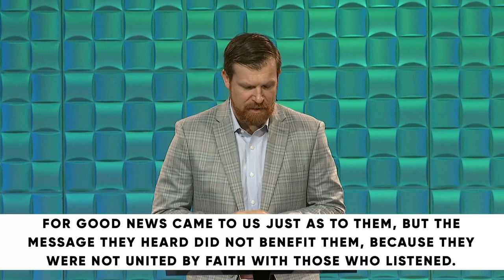Hebrews 1: A Better Rest // Travis Cook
PRIMARY SCRIPTURE:
1 Therefore, while the promise of entering his rest still stands, let us fear lest any of you should seem to have failed to reach it. 2 For good news came to us just as to them, but the message they heard did not benefit them, because they were not united by faith with those who listened. 3 For we who have believed enter that rest, as he has said,

“As I swore in my wrath,

‘They shall not enter my rest,’”

although his works were finished from the foundation of the world. 4 For he has somewhere spoken of the seventh day in this way: “And God rested on the seventh day from all his works.” 5 And again in this passage he said,

6 Since therefore it remains for some to enter it, and those who formerly received the good news failed to enter because of disobedience, 7 again he appoints a certain day, “Today,” saying through David so long afterward, in the words already quoted,

“Today, if you hear his voice,

do not harden your hearts.”

8 For if Joshua had given them rest, God would not have spoken of another day later on. 9 So then, there remains a Sabbath rest for the people of God, 10 for whoever has entered God's rest has also rested from his works as God did from his.

11 Let us therefore strive to enter that rest, so that no one may fall by the same sort of disobedience. 12 For the word of God is living and active, sharper than any two-edged sword, piercing to the division of soul and of spirit, of joints and of marrow, and discerning the thoughts and intentions of the heart. 13 And no creature is hidden from his sight, but all are naked and exposed to the eyes of him to whom we must give account.

KEY POINTS
Rest comes from remembering what God has done for us.
We do not worship rest. Rather, we rest to rejoice in God.
Christ seeks to disarm us of that which seeks to harm us in order that we might rest.
Entering into God’s rest – past, present, and future – depends on faith.
MEMORY VERSE
Ask God to write this word on your heart this week:
“For good news came to us just as to them, but the message they heard did not benefit them, because they were not united by faith with those who listened.”

1: What is the value of remembering what God has done for us?

What do you do (or, what could you begin doing) to remember what God has done for you?
2: God rested to enjoy and celebrate what God created.

What is something you are working to gain but never seem to enjoy?
3: The intention of Sabbath rest (rest for us in the present) is for God to give his people a day to enjoy God and God’s blessings.

Based on that definition of Sabbath rest (and keeping in mind rest is an art, not a science), what is one way you might enjoy resting in the present?
4: What is the difference between reading God’s word for us and inviting the Word of God to read us?

How would having this perspective affect the way you approach God?
5: What is the primary truth God revealed to you today?

PRAY
Lord, we confess we have not obeyed you because we have not believed you. How could we believe you and obey you if we ceased looking for you and listening to you? Teach us to recognize your invitation to rest from laboring is not an invitation to rest from listening. Lord, we long to enter your rest, but we need you to lead us.